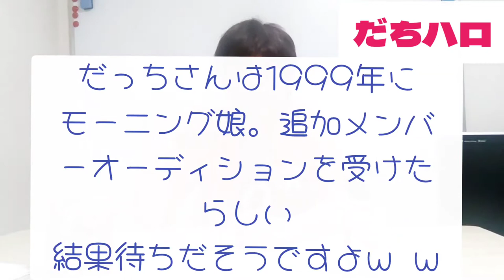だちハロVol.1〜ハロプロの歴史&現在のハロプロ〜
ハロプロ大好き芸人だっちによるハロプロトーク！！
ハロプロ好きの芸人さんが増えてきて悩んでたんですが、後輩ふるちゃんの協力の元撮影できました！！！

これから定期的に続けていきたいなぁと思っています☆

ハロプロ関連やMC等の仕事の依頼お待ちしてますm(_ _)m

1回目は、ランダムで出される年号のエピソードを話しました！！
今回は、2002年♪
何が出るかは動画をお楽しみにしてくださいねm(_ _)m

1998年に平家みちよ、モーニング娘。から始まった団体グループ
2022年現代まで続きこれからも続く未来の最強パフォーマンスグループ
グループ毎に色も歴史も違い、楽しみ方も様々ですよ！！！

池袋 Emerald Mountain さんになります。

ミュージシャン: EnjoyMusic

だっちSNSはこちら！！！

天の声 もう1人のふるちゃん SNS